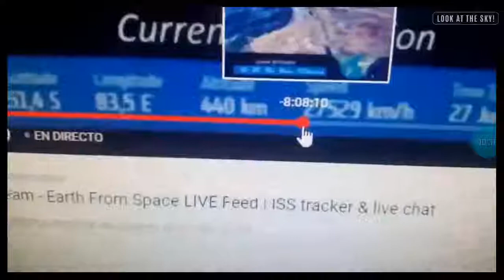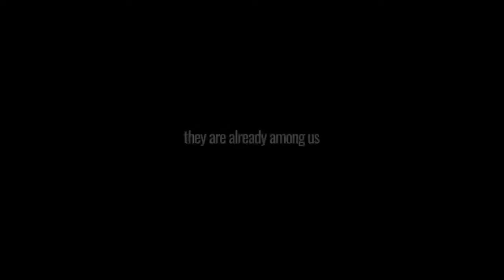UFO imenso (huge!). NASA Space LIVE | Rafael Navarro Ferrari.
NASA Live Stream - Earth From Space LIVE Feed | ISS tracker & live chat